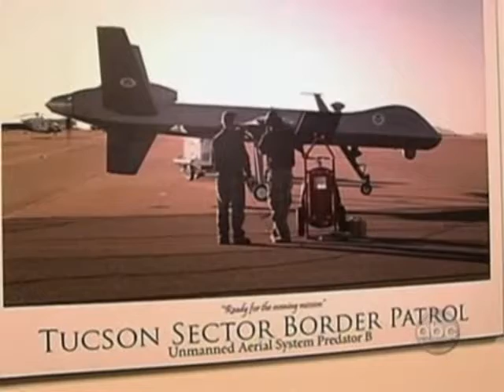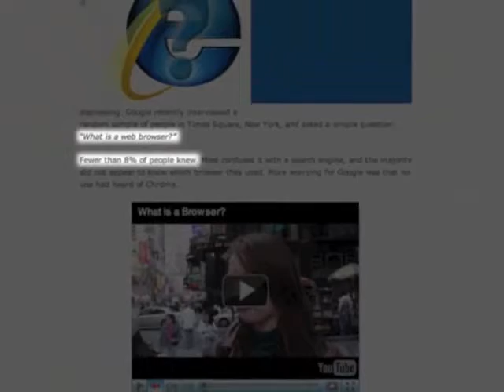NWO Unmanned Drones for Boder Control or for US Citizens?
Trust! Do you trust the Goverment?